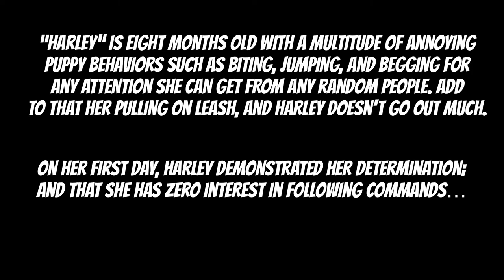WELSH TERRIER / DOG TRAINING 🐶🦮Off leash Dog Training / Obedience Training 🦮🐶